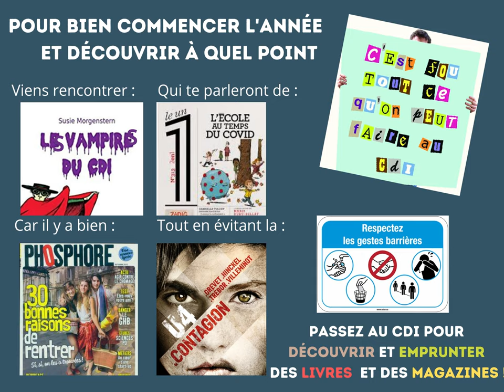C'est la rentrée au CDI